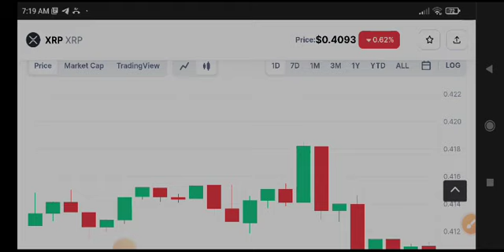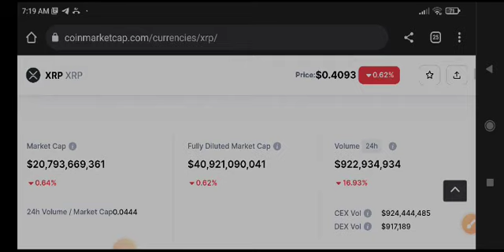XRP Price Prediction! XRP News Today